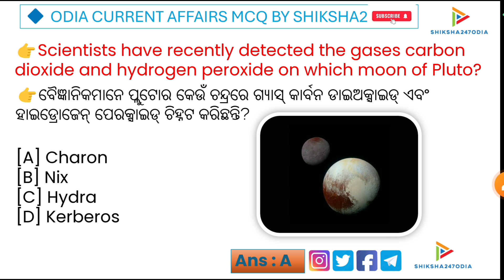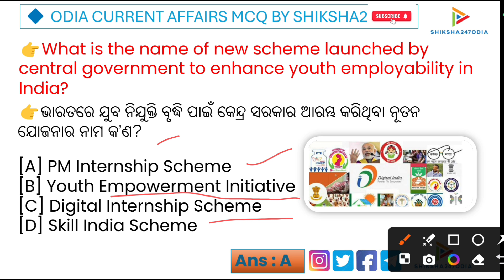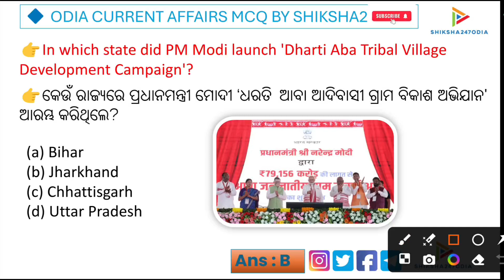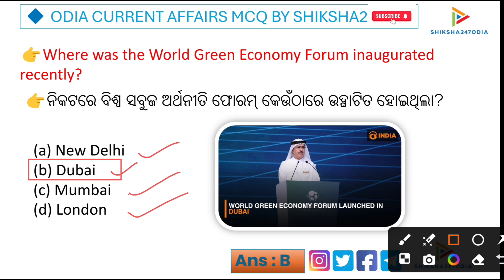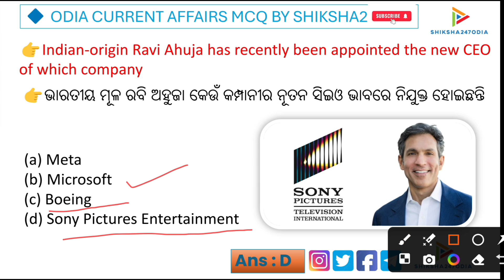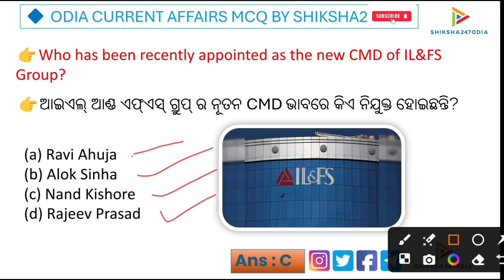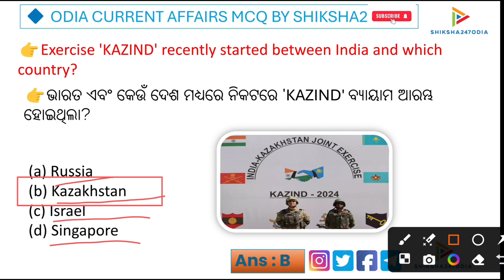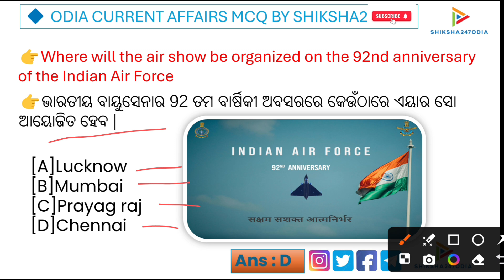7 October 2024Current Affairs MCQs shiksha247odia | Current affairs MCQ l Today current affairs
7 October 2024Current Affairs MCQs shiksha247odia | Current affairs  MCQ l Today current  affairs

🔷August Month current affairs MCQ

Your Queries -:
current affairs
odisha current affairs gk odia
odisha current affairs pdf
current affairs 2024
odisha current affairs 2021 pdf
hindi current affairs mcq
2024 odisha current affairs
january
odia current affairs MCQ 2024
odia Gk classes
daily current affairs MCQ